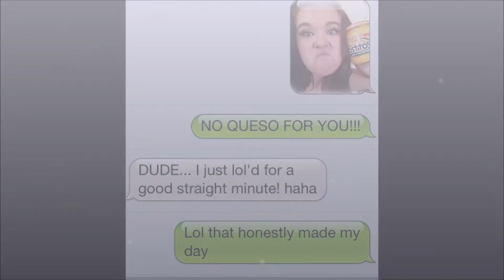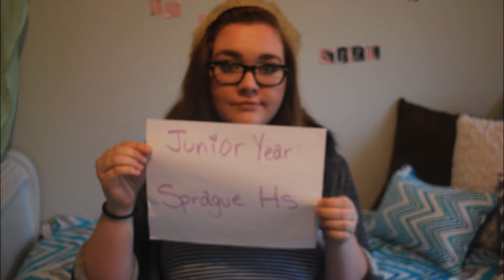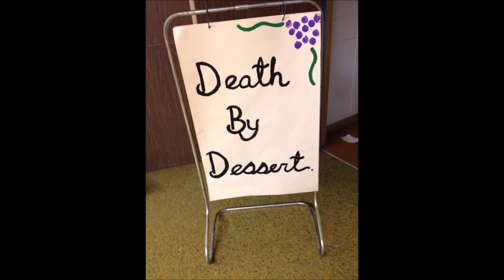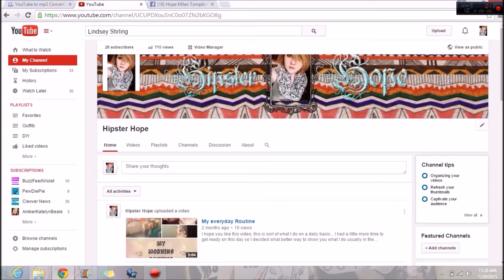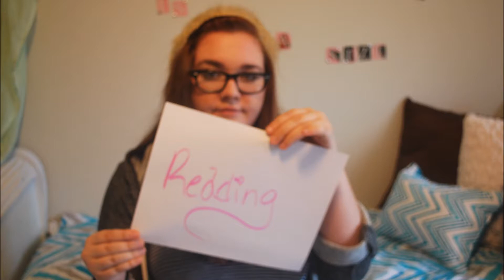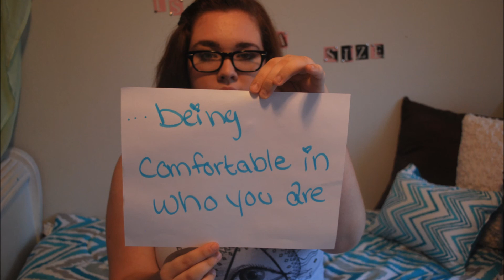Who I am!!